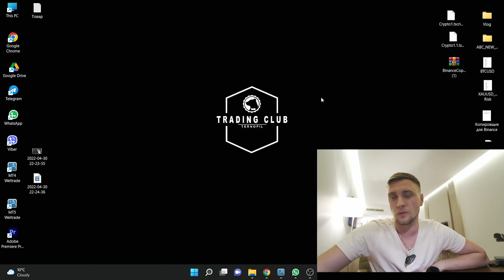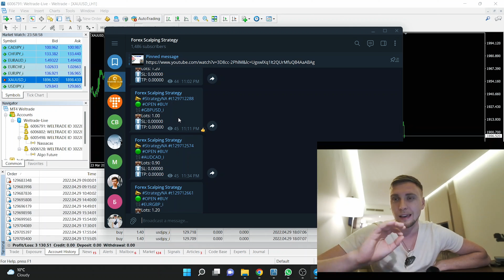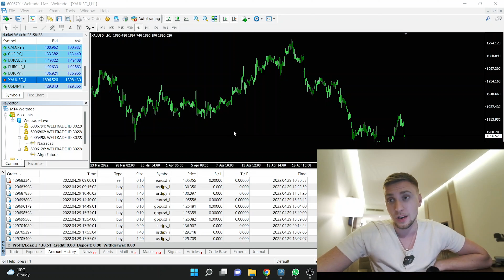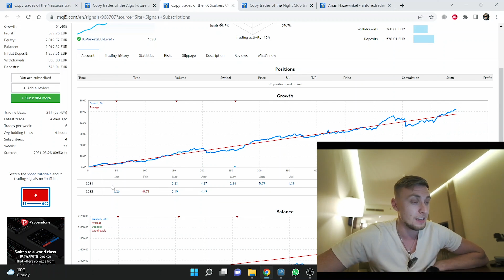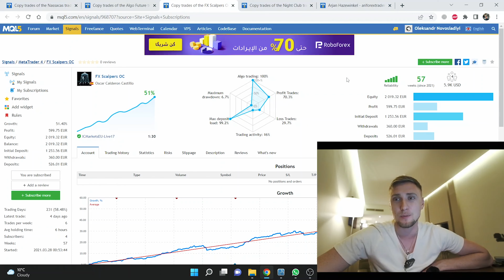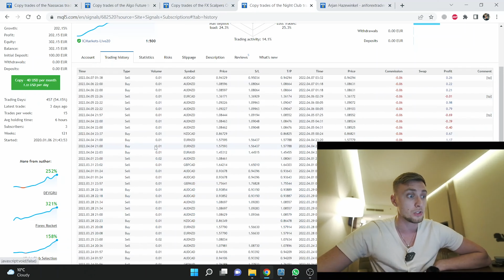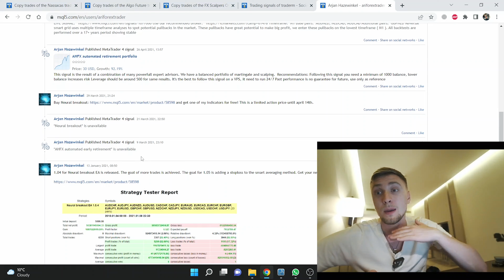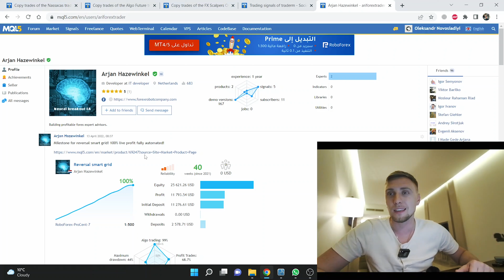Top 4 best Forex Signals Providers. May 2022. MQL5 signals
Many people all around the world are looking for profitable solutions in trading and investing.
Some of them make a good decisions by using MQL5 signals servise. This is really a great place to find a good money manager for your capital. At the same time it is very difficult to understand which one is good and which one is not.

- Live Streaming all signals direct from Meta Trader4

- message me and I will share with your investor password with live trading of this signals